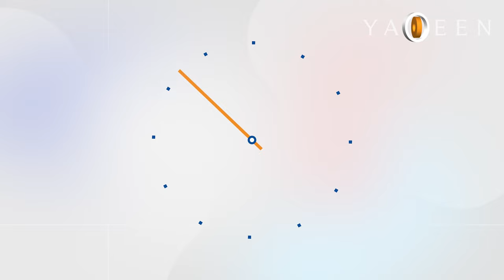Building My Identity in College: Dr. Osman Umarji | My Moment of Conviction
"Was there a moment in your life when you knew for certain Islam was the truth? Hear Dr. Osman Umarji's answer.

You can also read Dr. Osman's paper: Psychology of Wealth: An Islamic Perspective on Finance"